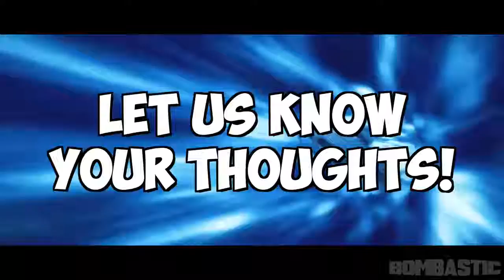Star Wars Battlefront 2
Star Wars™ Battlefront™ Companion【Video share from：Bombastic Gamer Films】
▬▬▬ Description ▬▬▬
Whether you’re in a galaxy far, far away or closer to home, get ready for battle with the official Star Wars™ Battlefront™ Companion app. Featuring the strategic card-game, Base Command, the Companion lets you earn in-game Credits that unlock Star Cards, blasters, and more in Star Wars Battlefront. In addition to Base Command, the Star Wars Battlefront Companion also lets players check game stats and progression, customize hands and appearance, connect with friends, and get notified when they’re playing Star Wars Battlefront – as well as gather intel on their stats and progress so you can see how you match up!